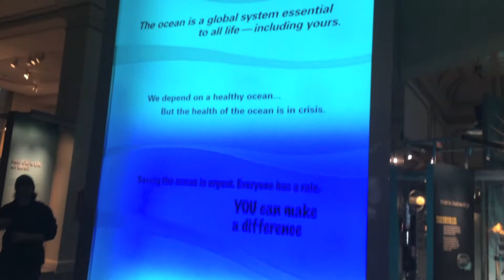My Weekend At The Religious Action Center // HeyItsAnna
If you love friendship, click 'SHOW MORE'
A few months ago, I went to the RAC in Washington D.C. It was an amazing experience and I hope that I can go back next year!
XOXO,
ANNA